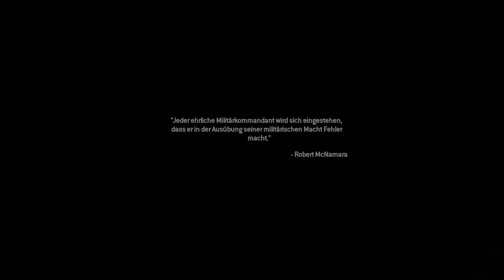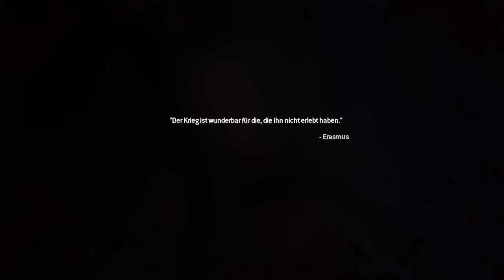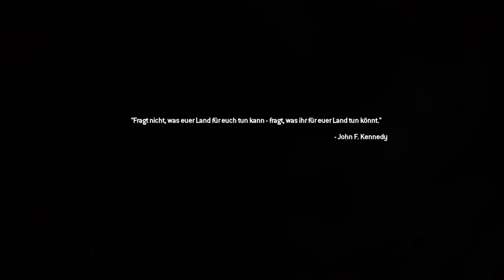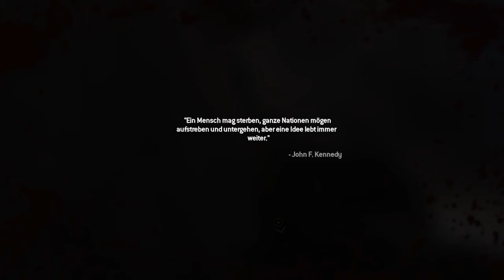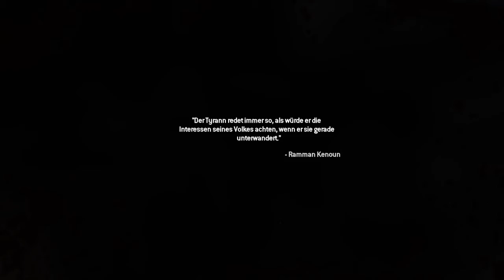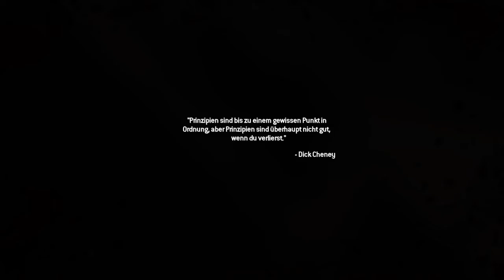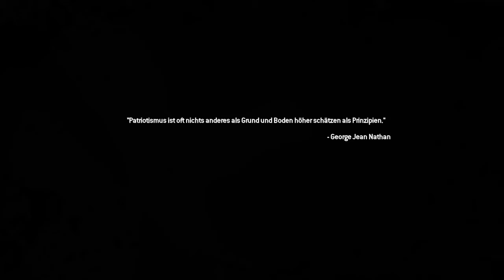Call of Duty®: Modern Warfare® 2 der krieg geht weiter